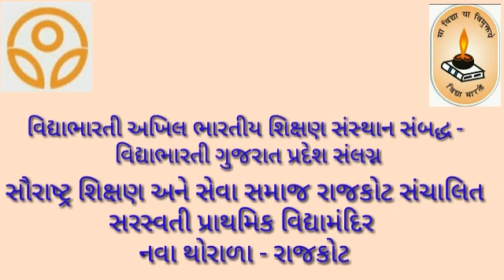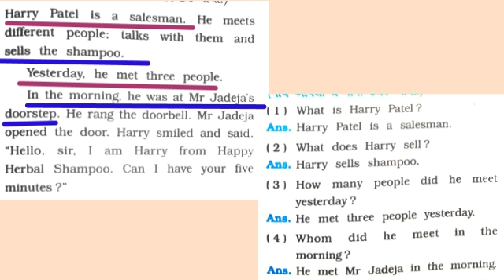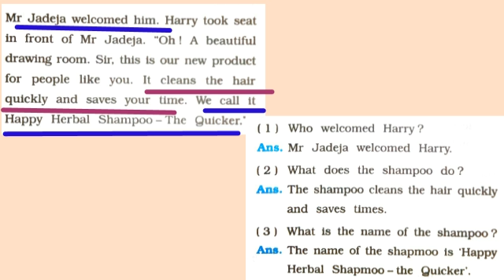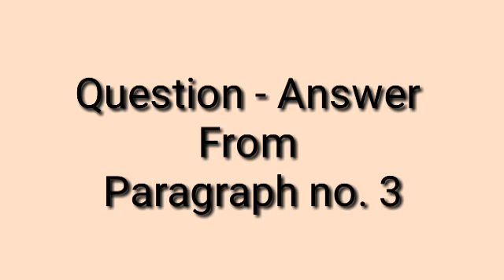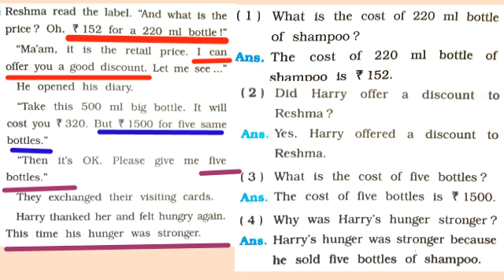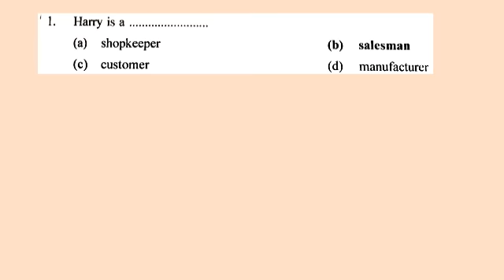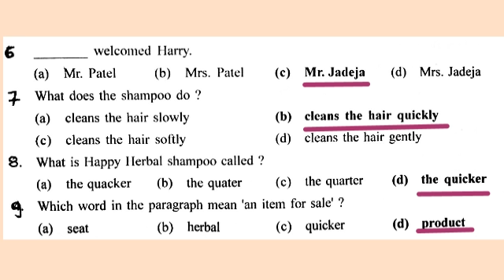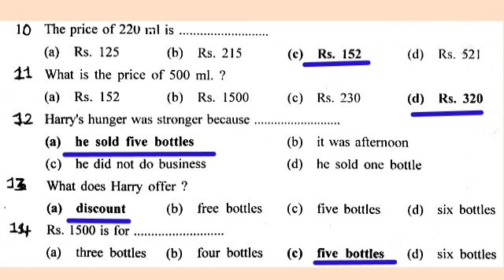Std _ 7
Subject _ English
Unit _ 3